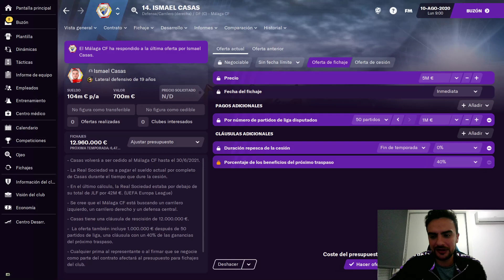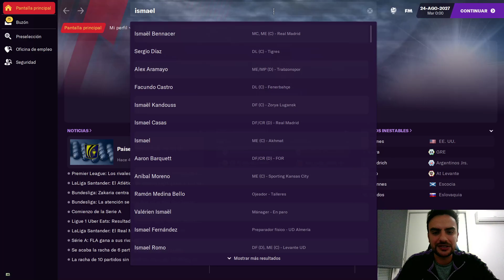💥 FM 21 | DEFENSA LATERAL DERECHO en FOOTBALL MANAGER 2021 ESPAÑOL | El NUEVO DANI CARVAJAL 😱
💥 FM 21 | DEFENSA LATERAL DERECHO EN FOOTBALL MANAGER 2021 ESPAÑOL | EL NUEVO DANI CARVAJAL 😱 (MIRA EL VÍDEO)

Os dejo una recomendación para FootballManager2021 del que puede ser un sustituto del lateral derecho español. Un defensa carrilero derecho en FM21

¿Cuál es tu lateral derecho favorito?

TE DEJO UNA LISTA CON VARIOS VÍDEOS QUE TE PUEDEN INTERESAR:

💥 FM 21 | DESCARGAR E INSTALAR PACKS de CARAS, SKIN, ESCUDOS, ESTADIOS, CAMISETAS en FOOTBALL MANAGER 2021 QUE UTILIZO

💥 RECONSTRUYENDO AL AC MILAN EN FM21

💥 FM21 | MEJORA TU ECONOMÍA FICHA POR 30 Y GANA 600 M! MONEYBALL EN FOOTBALL MANAGER 2021 📈

💥 FM 21 | 30 JUGADORES FICHABLES QUE ➕ SUBEN DE VALOR 😱 EN FOOTBALL MANAGER 2021 ESPAÑOL 📈

💥 MEJORES JUGADORES DE FOOTBALL MANAGER 2021